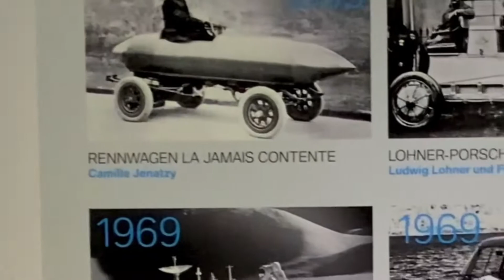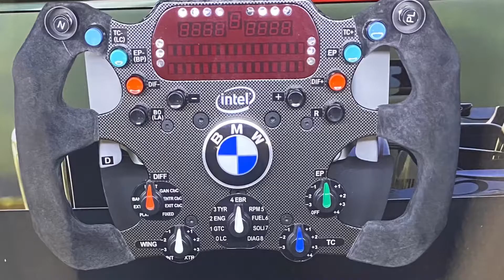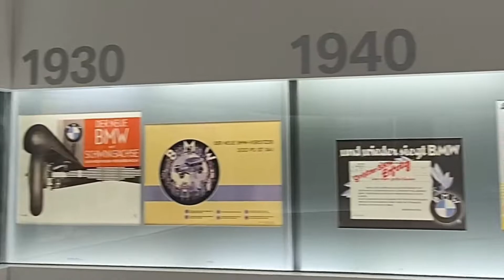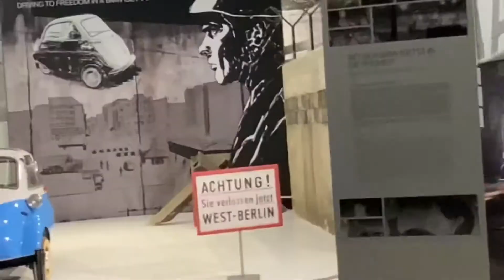BMW Welt and BMW Museum. Museum tour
The past , present and Futer of BMW Museum Munich

BMW,  Mini and Rolls-Royce Motor Cars together.

“It’s not just a car. It’s someone else’s dream.” —Unknown